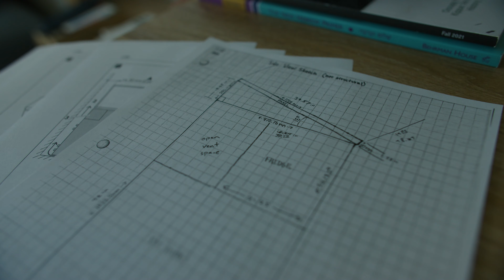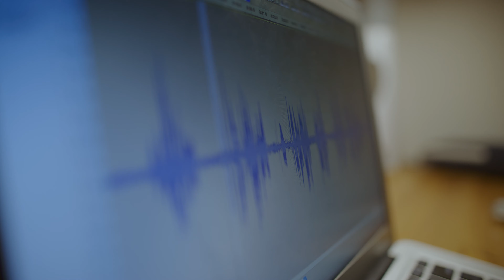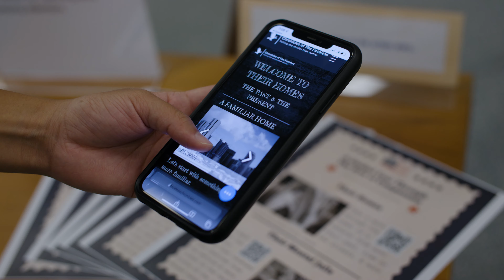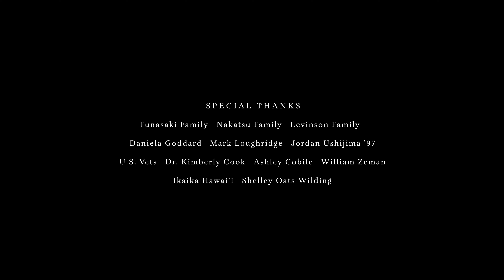Poised to Change the World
In honor of Earth Day, we share the story of three Punahou students dedicating their talents to improving the environment and lives of others. Like so many Punahou students and alumni, they exemplify the values of sustainability and community. Mahalo to these extraordinary students, Ezra Levinson ’23, Sabina Funasaki ’24, Ken Nakatsu ’22 who inspire us by their example.